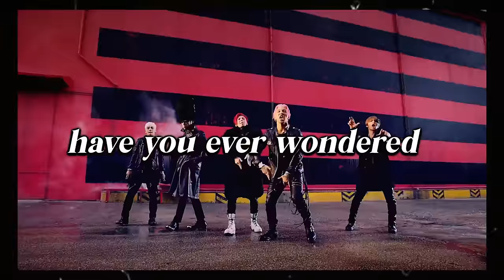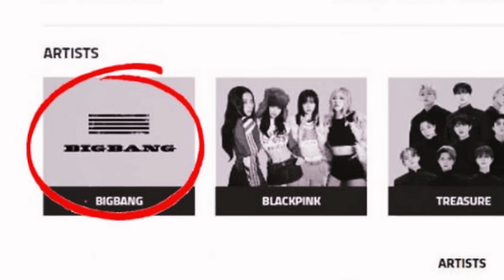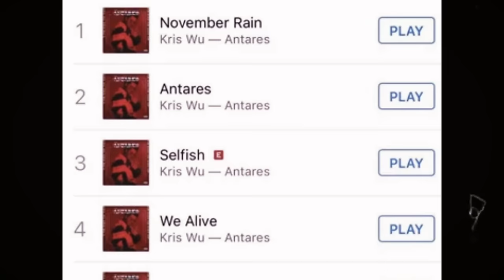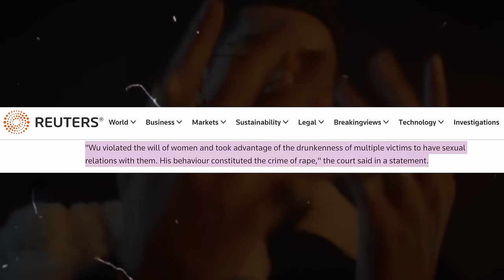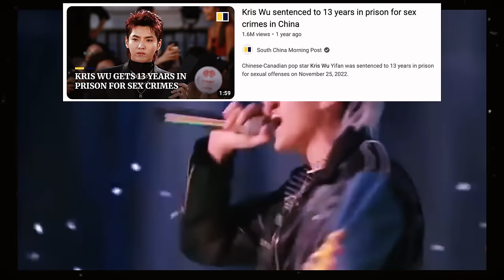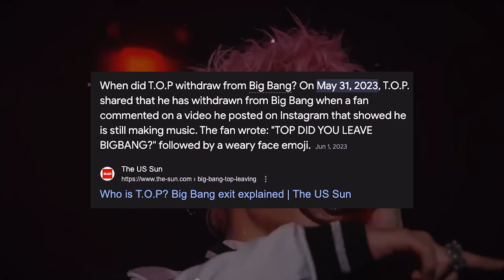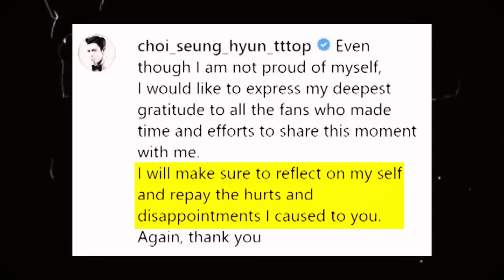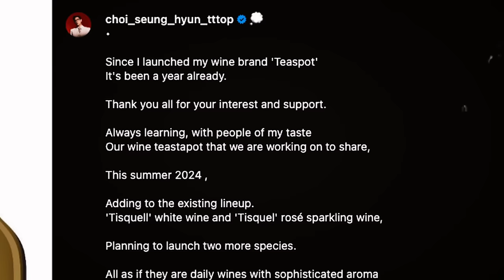where did your boy crush go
what HAPPENED to Kris Wu and Big Bang?

(Applies to US customers only and only applicable to select merchandise. See site for full terms).

Learn & Grow with me.

//🕙Timestamps:
0:00 Intro
3:52 Kris Wu
11:51 Big bang
17:59 where are the boy crushes now?

//📕MY CPA EBOOK

//📚RECOMMENDED BOOKS
1) The Power of Habit: Why We Do What We Do in Life and Business
2) Take Control of Your Life
3) Girl, Stop Apologizing
4) Atomic Habits by James Clear
5) The Subtle Art of Not Giving a F*ck
6) How To Not Die Alone

Sub count at upload: 3,146,616